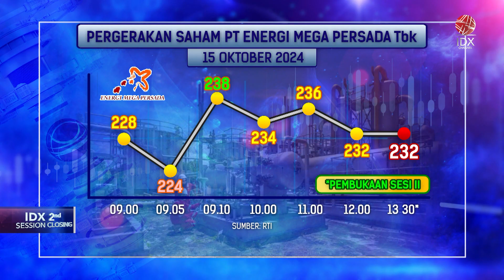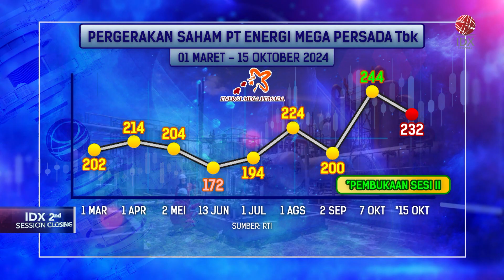ENRG Akuisisi 100% Hak Partisipasi Blok Sengkang | IDX CHANNEL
PT Energi Mega Persada Tbk (ENRG) terus melakukan ekspansi bisnis secara organik maupun anorganik. Terbaru ENRG mengakusisi seluruh hak partisipasi, atau paripating interest Blok migas Sengkang di Sulawesi Selatan.